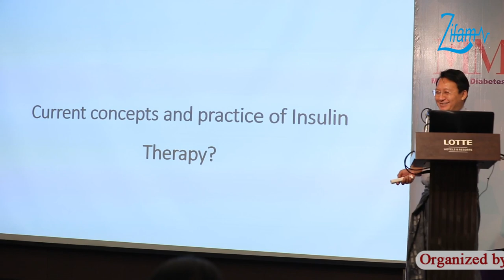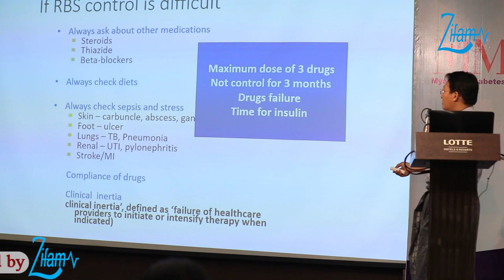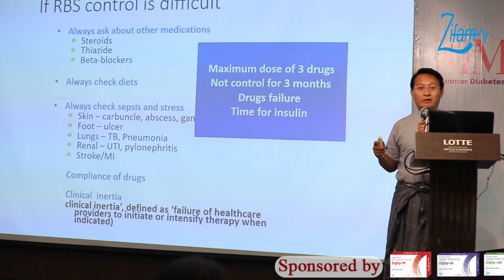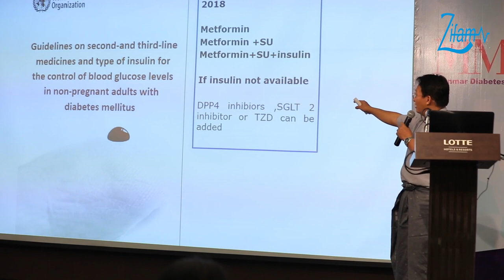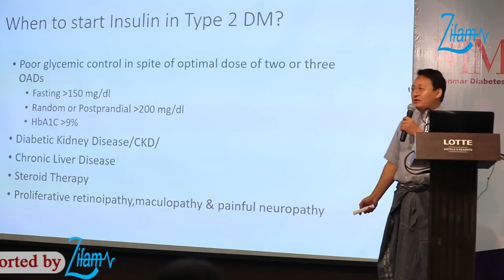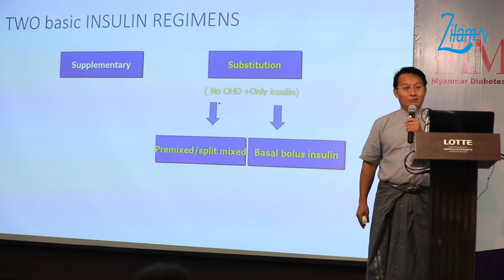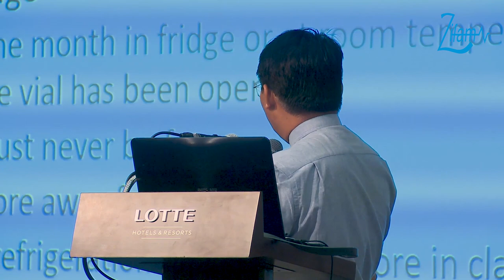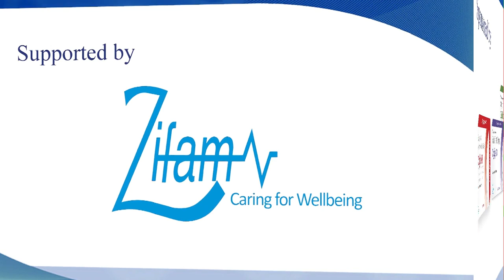Current Concept in Insulin Therapy?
Panelist: Prof.Ko Ko